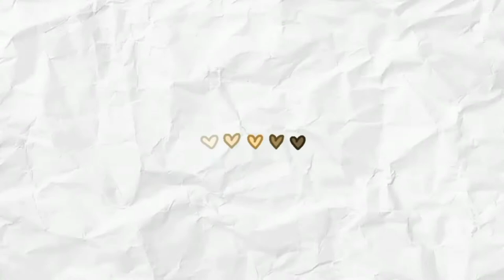My First day of my school 🎒 .